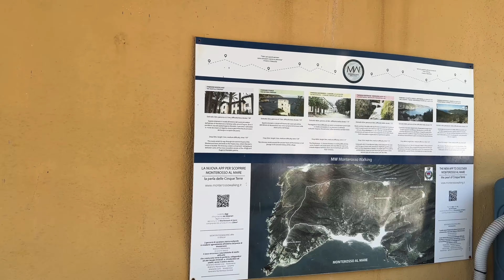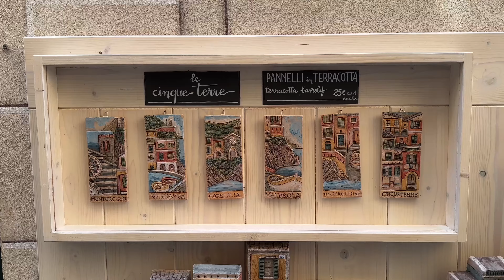Monterosso al Mare, Cinque Terre, Italien Rundreise 08/24